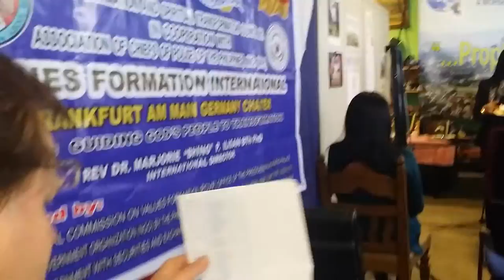Easter Sunday Service 05.04.15